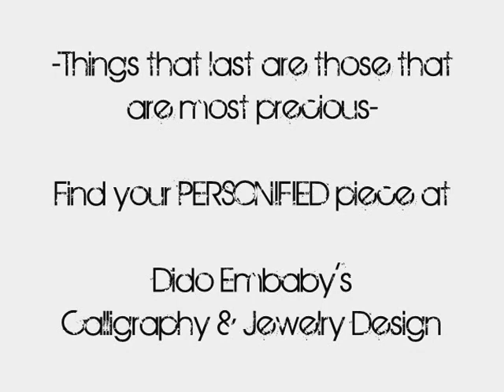IN THE MAKING - Dido Embaby's Calligraphy & Jewelry Design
The Making of a Classy 'Retailed' Single Ring that reads 'فرح'